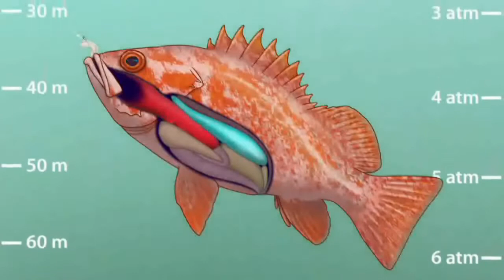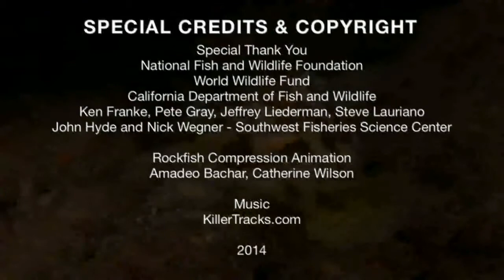Dispositivos de recompresión: Ayudar a los pescadores a pescar inteligentemente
¿Has oído hablar del barotrauma? Es una condición que experimentan algunos peces de aguas profundas que se llevan rápidamente a la superficie. Los peces que experimentan el barotrauma a menudo sufren graves lesiones y, una vez en libertad, no son capaces de nadar o bucear de nuevo a las profundidades. Por lo tanto, las tasas de supervivencia de los peces de aguas profundas capturados y liberados son bajas.

Para aprender como pescarlos, la NOAA y los socios de la comunidad de pescadores de recreo están trabajando juntos para hacer frente a este problema mediante el desarrollo de dispositivos de recompresión de captura y liberación.